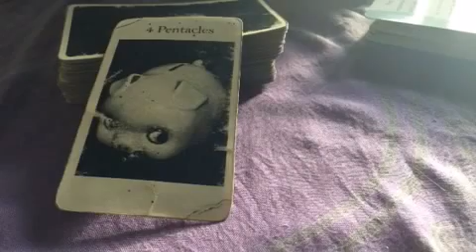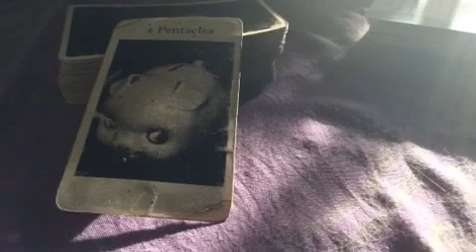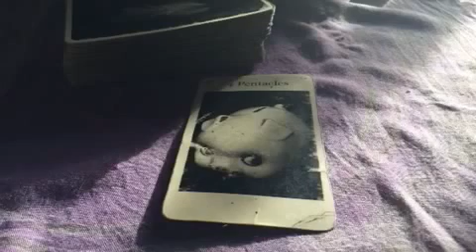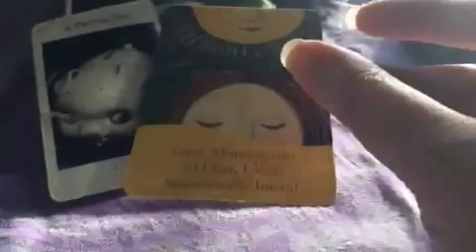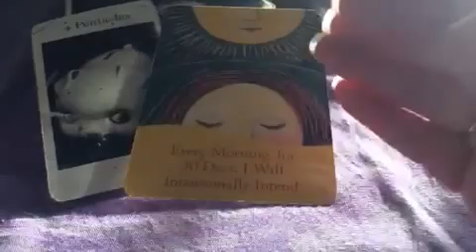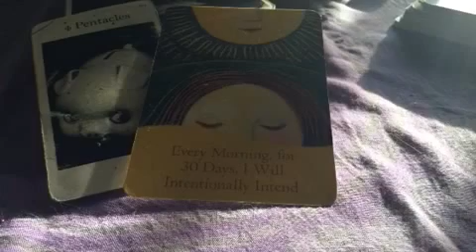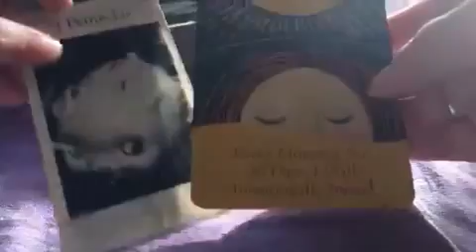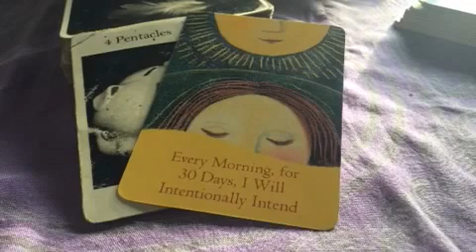Daily card 18/19th November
The focus is on investing in yourself today - enjoy x